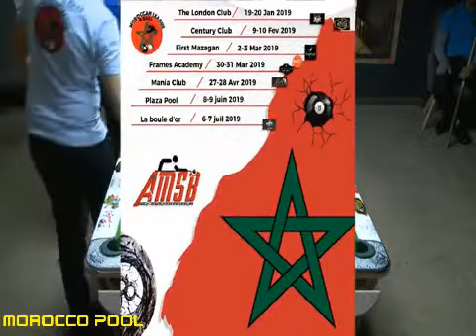8Ball Moroccan League / Last 16 // Simo Essaid vs Saddam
MOROCCO POOL PROFESSIONEL
8Ball Moroccan League / Last 16 // Simo Essaid vs Saddam